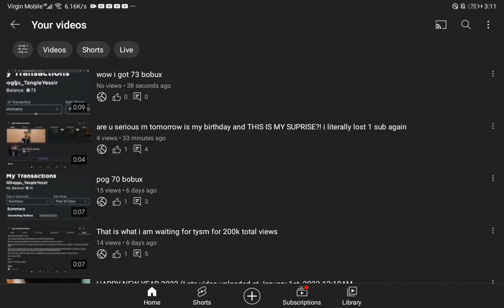Every videos at Friday! (or 1 week)